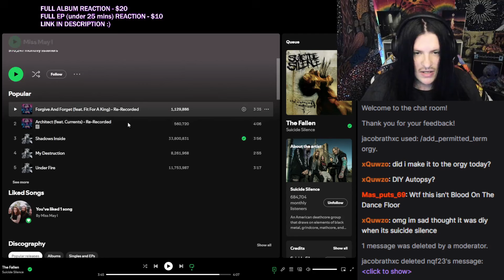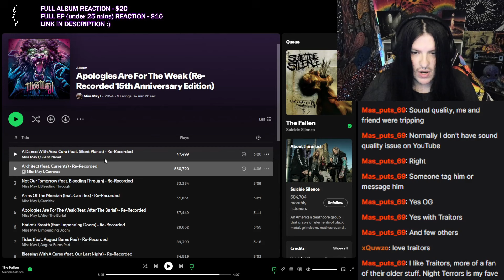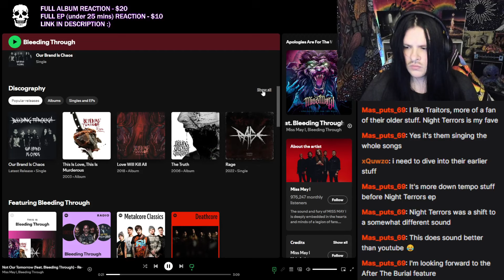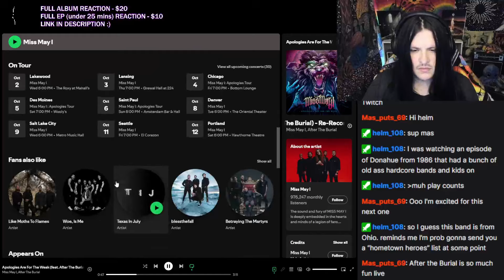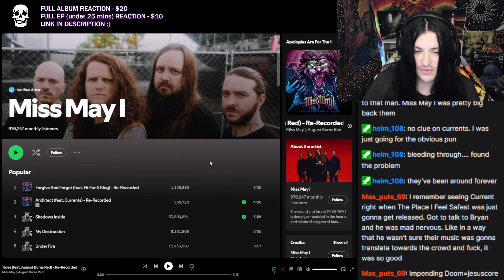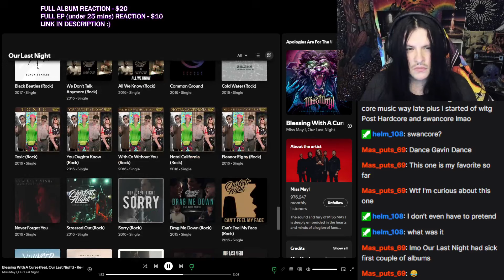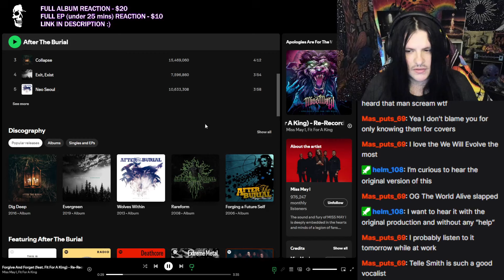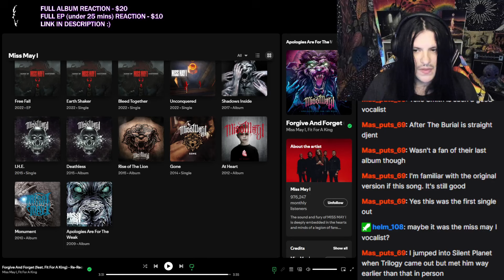Miss May I - Apologies Are For The Weak (Re-Recorded) Full Album REACTION!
Full Album Reaction - $20
Full EP Reaction (under 25 mins) - $10

Paid reactions will likely be streamed live on Twitch :)